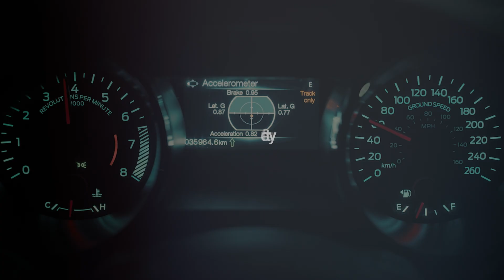QNX Software Development Platform 8.0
QNX Software Development Platform (SDP) 8.0 is the foundational development platform for the next generation of mission, safety- systems—merging unprecedented performance with unparalleled security and reliability—without compromise.

QNX SDP 8.0 features our next-generation QNX Operating System built on a future-ready architecture designed to maximize silicon advancements thanks to our advanced microkernel design. QNX SDP 8.0 forms the baseline for all future QNX OS and Hypervisor products, enabling compute-intensive platforms like autonomous drive systems or industrial robots across the Internet of Things, with consistent and blazing-fast, real-time performance for today and tomorrow.